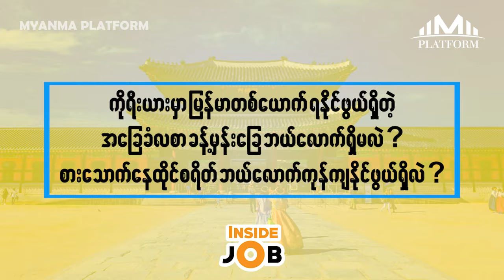ကိုရီးယားမှာ မြန်မာတစ်ယောက် ရနိုင်ဖွယ်ရှိတဲ့ အခြေခံလစာ ခန့်မှန်းခြေ ဘယ်လောက်ရှိမလဲ...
ကိုရီးယားမှာ မြန်မာတစ်ယောက် ရနိုင်ဖွယ်ရှိတဲ့ အခြေခံလစာ ခန့်မှန်းခြေ ဘယ်လောက်ရှိမလဲ။ စားသောက်နေထိုင်စရိတ် ဘယ်လောက်ကုန်ကျနိုင်ဖွယ်ရှိလဲ?
collaborate with First Korean Language Academy